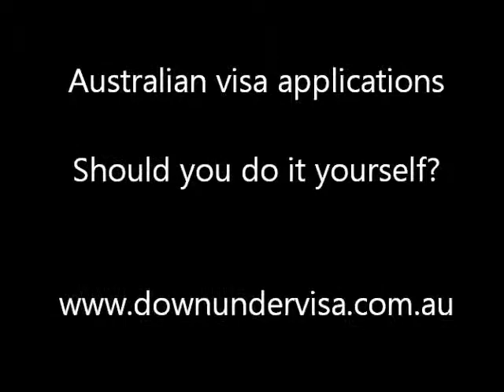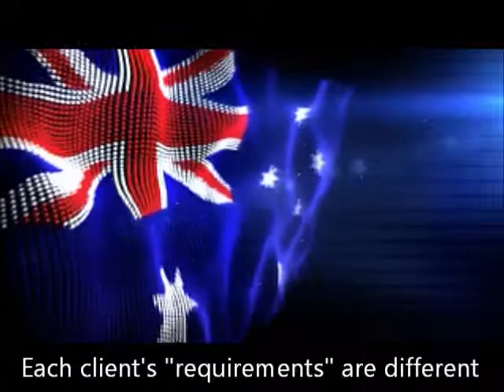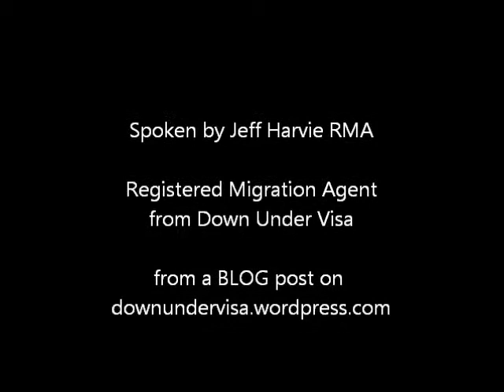Australian visa applications. Should you do it yourself?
Want to bring your Filipina sweetheart from Philippines to Australia? Should you prepare and lodge the Australian visa application yourself? Or should you use a Registered Migration Agent who is an expert in Australian Partner Visas from Philippines? Be it a Partner Visa (aka spouse visa) or a Prospective Marriage Visa (aka fiancee visa), is it worth the risk? Are you prepared to risk a refusal or the visa application? Jeff Harvie from Down Under Visa is a Registered Migration Agent in Manila Philippines who specialises in helping Australian sponsors bring their Filipino girls to Australia. Don't take the risk. Get professional help.

For more information and for help with your Australian visa application to bring your wife, fiancee or partner to Australia from Philippines, go